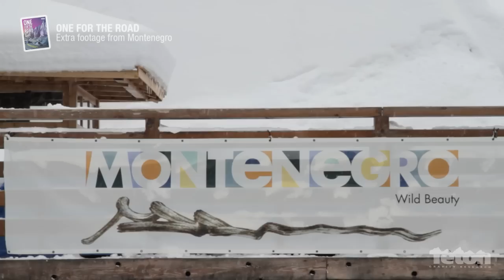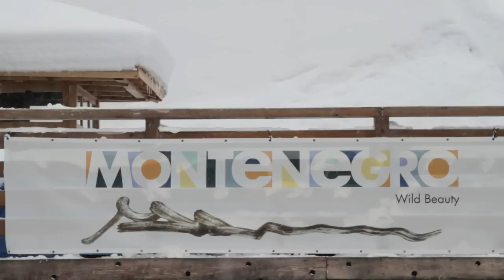TGR - One for the road - extra footage from Montenegro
Teton gravity research was filming in Montenegro in early February 2011, for the Macedonia & Montenegro part of the Movie. Here is the footage that wasn't included in the film. Enjoy!

Ovaj video je autorsko djelo u cjelosti. On ne može biti reprodukovan na drugom kanalu ili mediju bez pisane dozvole autora. U koliko vam se dopada i željeli bi ste ga iskoristiti, molimo vas da nas prethodno obavezno kontaktirate.